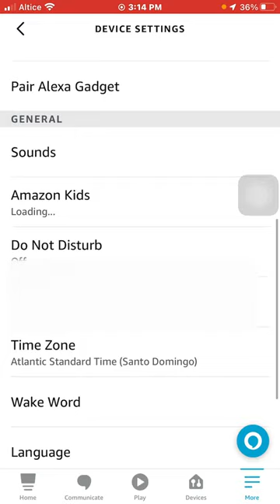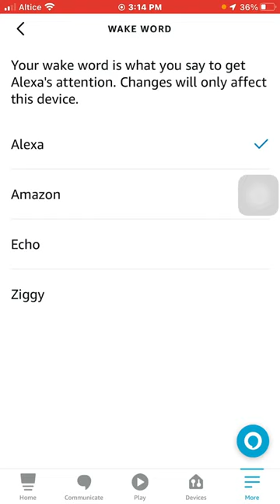Como cambiar la palabra de activación de Amazon ALEXA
Palabras que se pueden usar
Ziggy
alexa
echo
computer